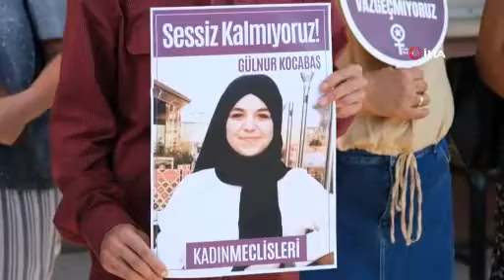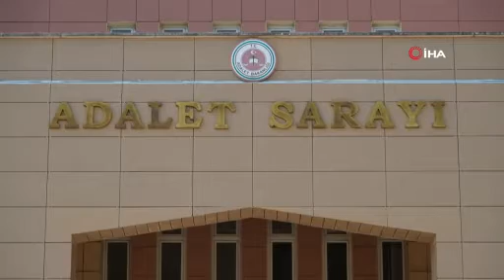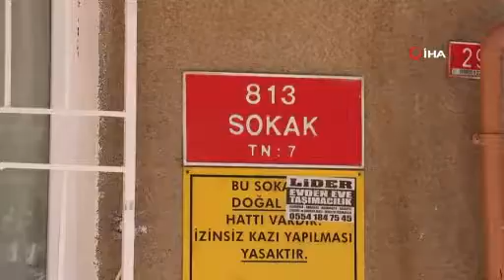Sokak ortasında eski sevgilisini öldüren zanlıya ağırlaştırılmış müebbet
Manisa'nın Şehzadeler ilçesinde eski kız arkadaşı Gülnur Kocabaş'ı 28 Mayıs 2020'de av tüfeği öldüren Yusuf Akbulut, 5. kez çıktığı hakim karşısında ağırlaştırılmış müebbet cezasına çarptırılırken, katil zanlısı Akbulut’a tahrik ve iyi hal indirimi de uygulanmadı.